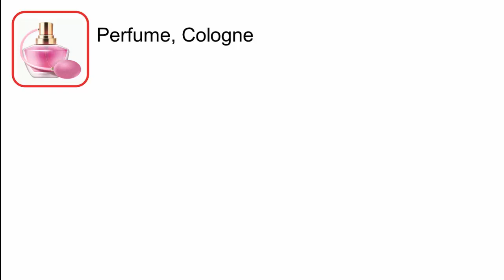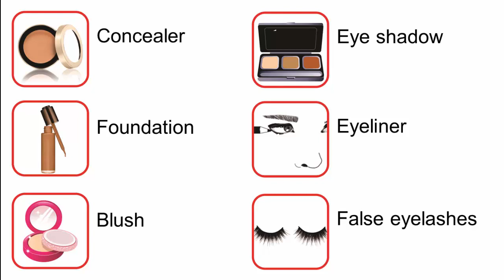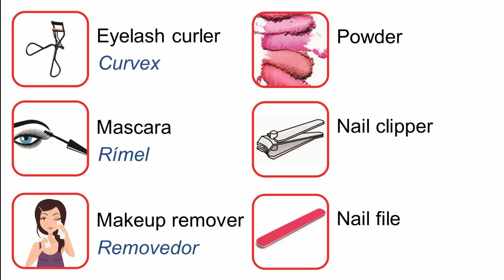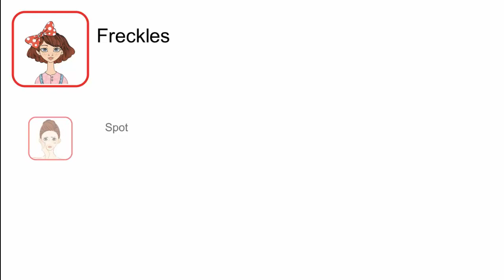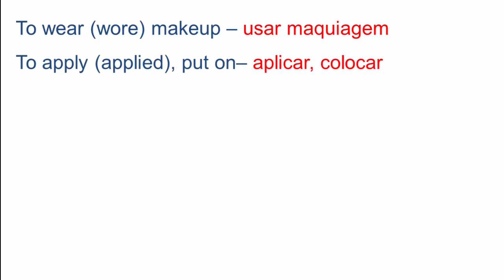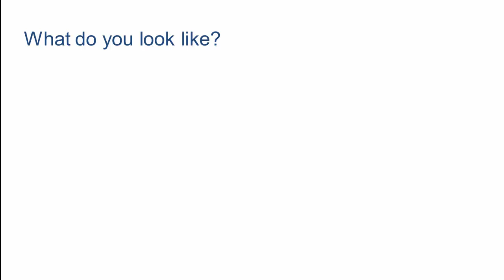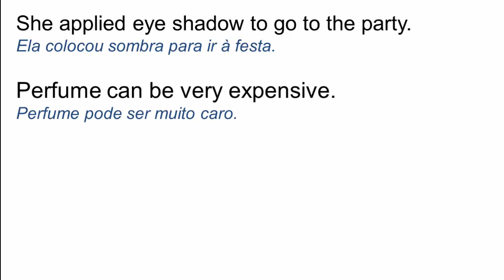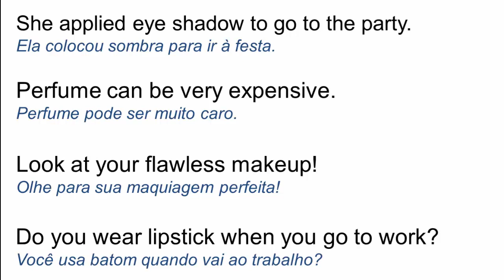Curso de inglês passo a passo - Aula 116 - Cosmetics and makeup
Tema da aula:
Cosmetics and makeup - Cosméticos e maquiagem

Nesta aula, apresento vocabulário relacionado ao tema, sempre com frases relacionadas e expressões que são usadas em nosso cotidiano.

Para aulas particulares via Skype para qualquer lugar que você estiver, entre em contato pelo email ou pelo WhatsApp .